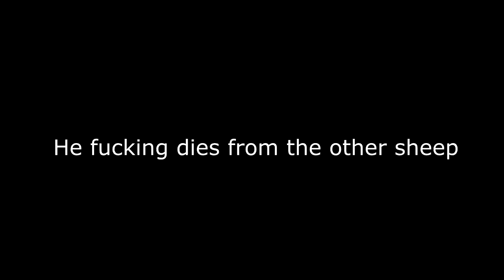Me in VRCraft 2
I'm at it again and it's gonna be night time oh shit